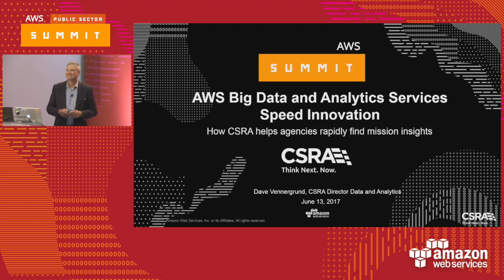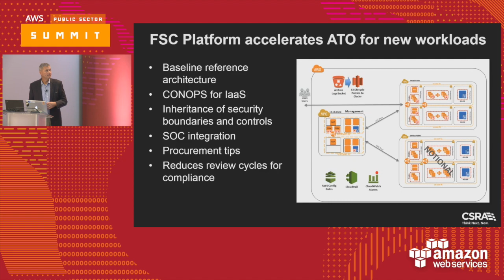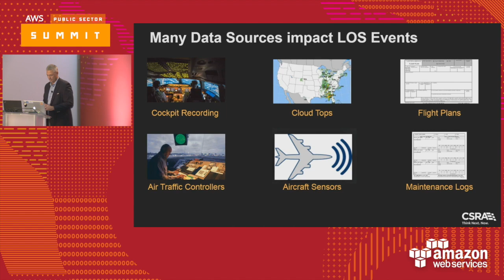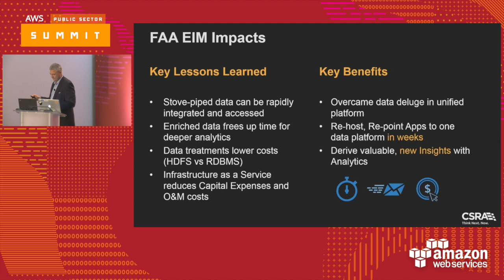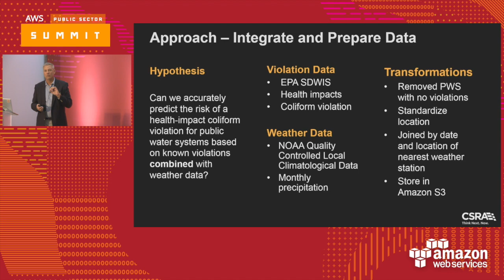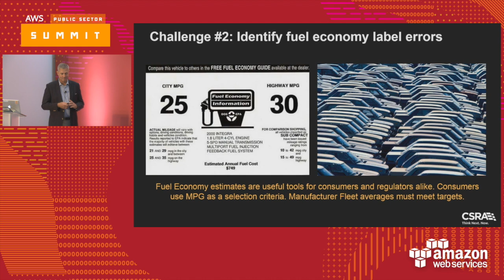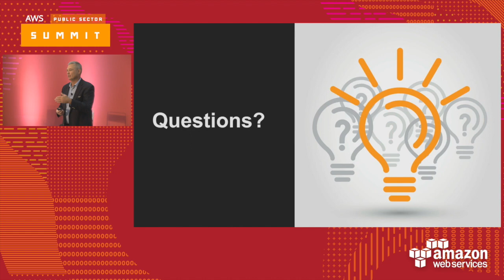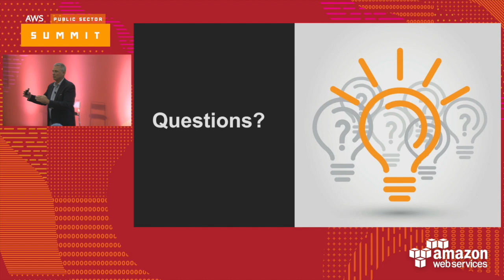AWS Big Data and Analytics Services Speed Innovation (125990)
Data-driven agencies face extreme data integration and analytics challenges. Decades of point solutions have solved specific mission problems while creating valuable data stores. However, these data stores are not integrated and are stored in information silos. AWS's powerful data ingestion and integration services now allow agencies to rapidly store more in data lakes for deeper analytics. Join this discussion on how FAA and other agencies have leveraged AWS data integration and analytic services to optimize and innovate with their previously untapped information silos.